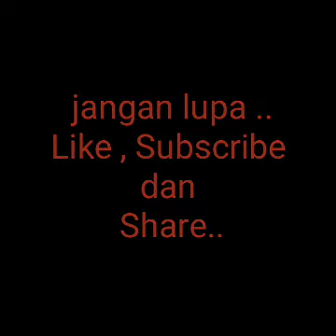Video : Si Pippo kucing imut butuh kehangatan induknyaa